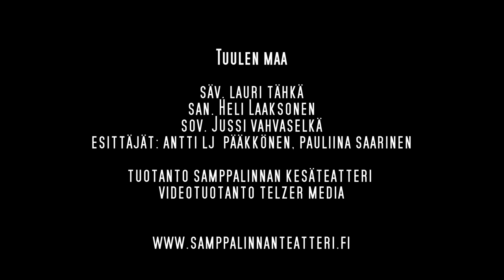Eloheinäkesä Lauri Tähkän säveltämä Tuulen maa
Eloheinäkesä esityksessä kuullaan Lauri Tähkän uutta musiikkia!

Tuulen maa
Säv. Lauri Tähkä
San. Heli Laaksonen
Sov. Jussi Vahvaselkä

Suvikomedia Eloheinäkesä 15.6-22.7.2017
Lavalla mm. Jarmo Koski ja Markku Huhtamo.

Suomi 100- ohjelma!

Samppalinnan Kesäteatteri